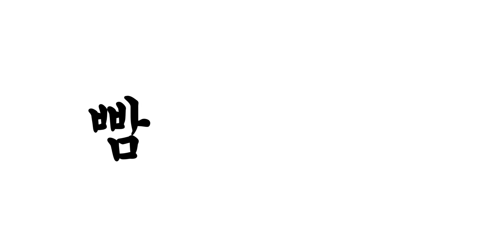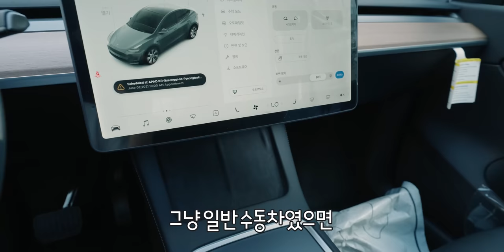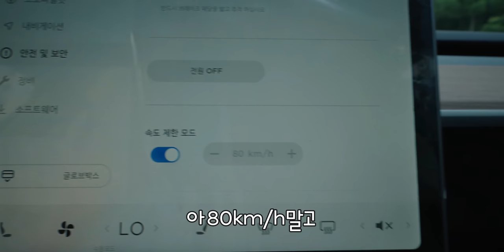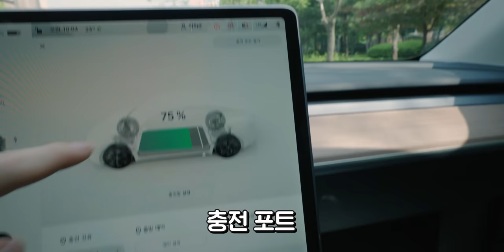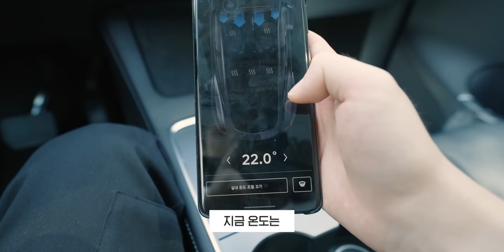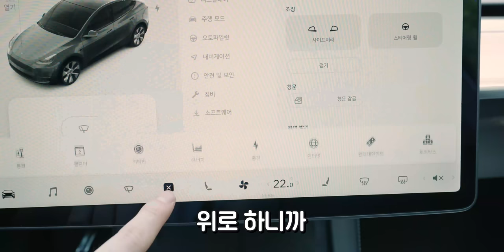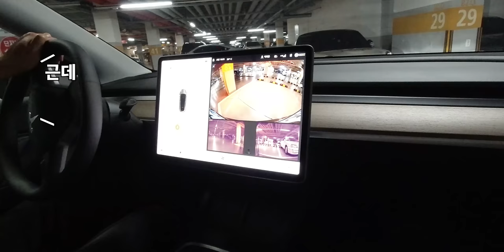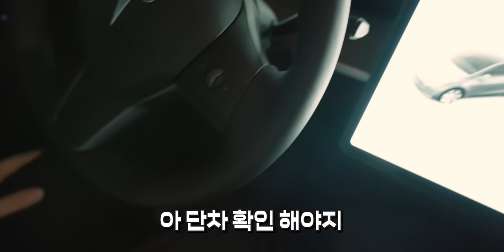테슬라 모델Y 받았는데. 주차를 못해서 대리 불렀습니다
📝 스펙
제품명 : 테슬라 모델Y(미드나잇 실버,FSD 추가)
가격 : 약 8000만원